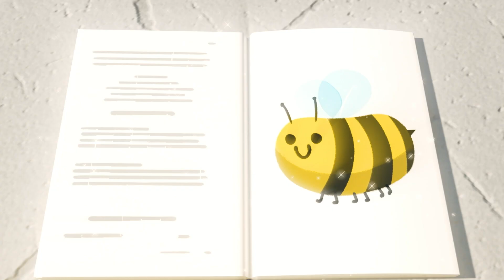Il Ballo Di Buster il Coniglio | BUSTER ITALIANO +30 min video per bambini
Guarda Go Buster Italiano!
Buster il supereroe, l’autobus più piccolo in città, ma il più coraggioso! Buster è un piccolo birichino e mette il divertimento davanti a ogni cosa appena noiosa. Non sempre riesce a vedere le conseguenze nelle sue azioni, ma fortunatamente ha degli amici che possono mostrargli una soluzione.

Playlist dei video:
Buster Il Cowboy 0:08
Buster E Il Robot Cattivo 2:07
Buster e la Gara di Slittamento 4:08
Buster E L'Area Giochi 6:08
Buster E La Mongolfiera 8:06
Buster è Malato e si Perde la Festa 10:07
Buster Lo Zombie 13:09
La Favola 15:11
Buster Nel Mondo Dei Giocattoli 17:11
Guardie e Ladri 19:10
Buster E Il Camion Dei Pompieri 21:12
Buster E Il Gelato Gigante 23:11
Gli Incidenti Capitano 25:14
Buster e il Dente di Dinosauro 27:16
Buster e il Gioco di Società 30:10
Buster e l'Esperimento di Scienze 32:08
L'Autolavaggio 34:13
Buster Ha Mal DI Pancia 36:12
Al Campeggio - Seconda Parte: Il Mostro Spaventoso 38:13
Buster Nel Mondo Dei Colori 40:16
In Corsa per la Torta 42:19
Buster E Il Labirinto 45:20
Dov'è Buster? 47:20
Buster è Malato: La Mascherina 49:21
Lo Squalo e il Dentino Dondolante 51:21
Super Buster 53:28
Gli Incidenti Capitano: un Pasticcio con la Pittura 55:29
Buster E Il Vulcano 58:32